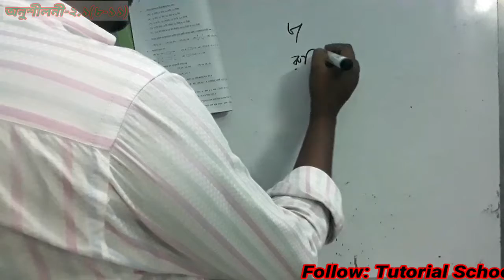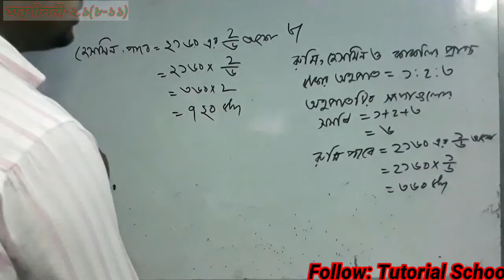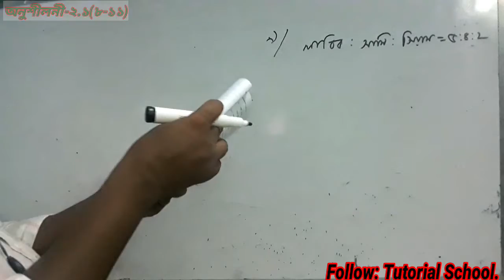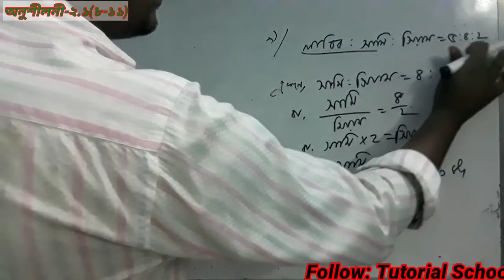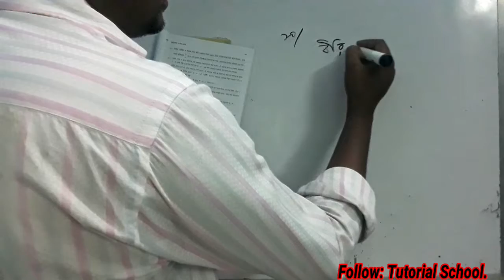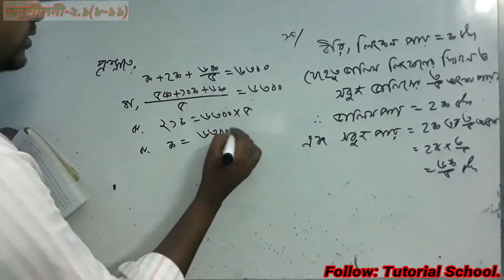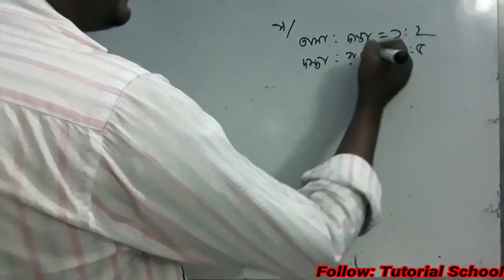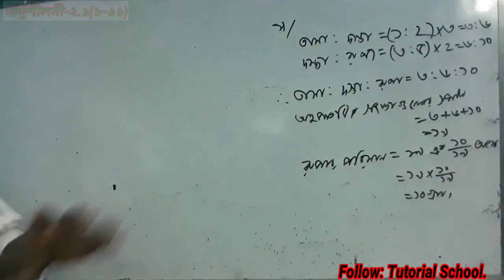সপ্তম শ্রেণীর গণিত || পাটীগণিত || অনুশীলনী: ২.১(৮-১১)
Dear friends,
Tutorial School একটি সেবামূলক প্রতিষ্ঠান। এখানে প্রচারিত class গুলোর মাধ্যমে শিক্ষার্থীরা যদি বিন্দু মাত্র উপকৃত হয় তবে আমার প্রচেষ্টা সার্থক হবে।
Life is nothing but some moments. Life is movement of protoplazome. When protoplazoe become inactive, our life will also be inactive.
Our life is short. But our deeds are stayed forever. When we left the world, we left all our proparty but our good works are stayed forever.
These sites are created not only enjoy but also educative. Hope all are enjoy those.
I hope, you will follow my sites and enjoy.

Thanks all. Keep well. Be safe. bye.